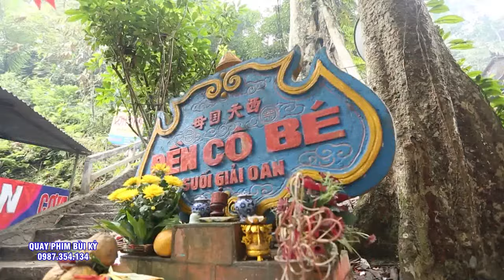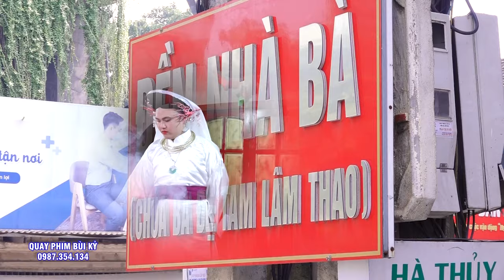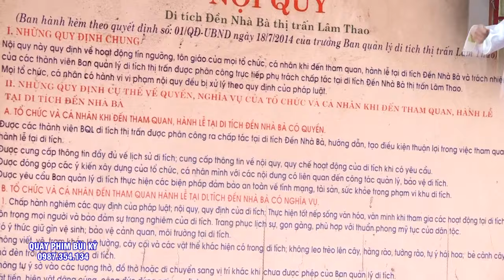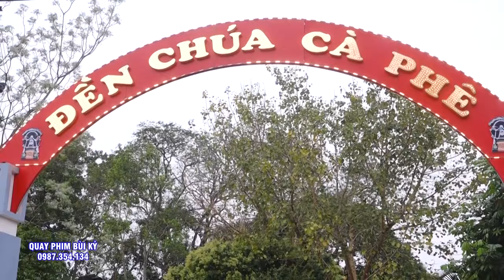Xem Là Mê Cậu Ý Hầu Luôn - Cậu Đồng Hoàng Việt - Hầu #6 Giá Chúa